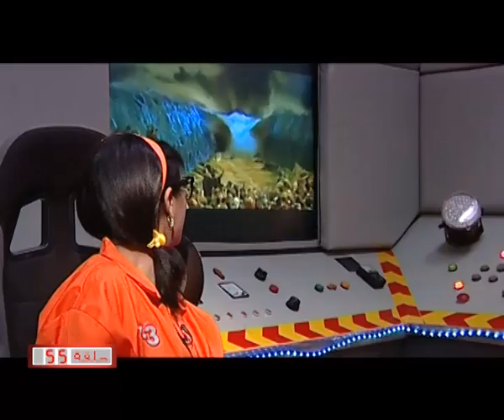برنامج الأطفال - متحوت الحلقة رقم 55